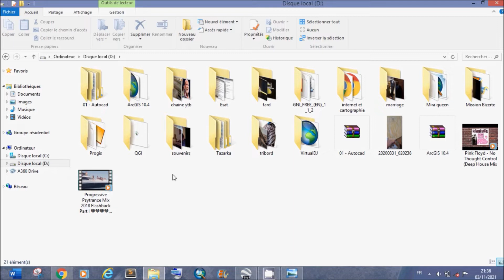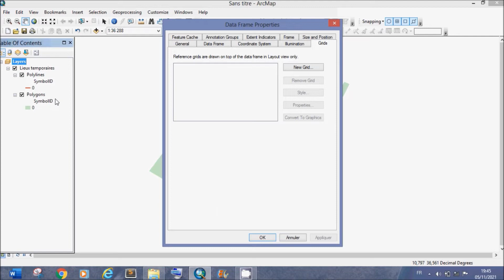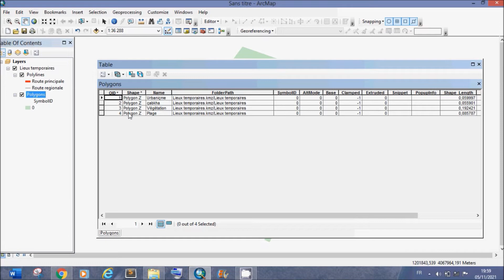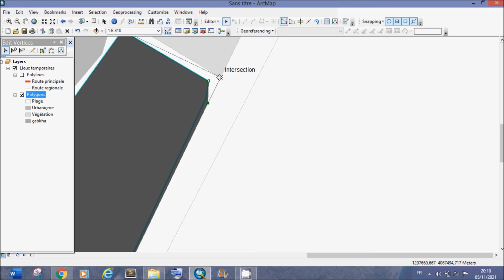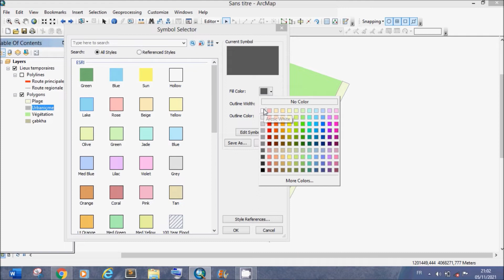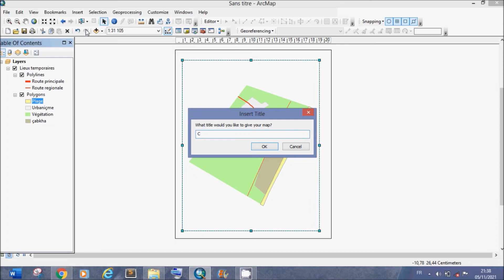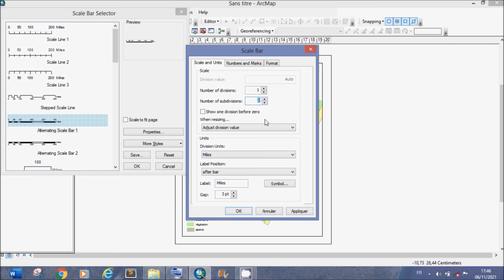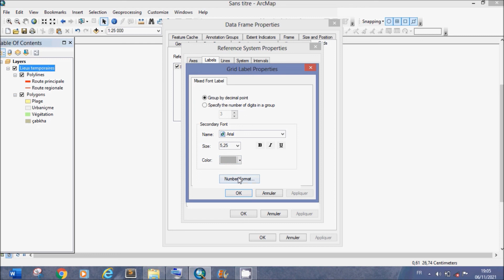Create a Map with Google Earth and ArcGIS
Draw a map on Google Earth, edit it and do the layout with ArcGIS.